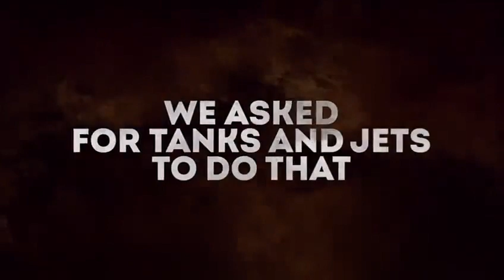Да спрем руската агресия!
Видео за огромната човешка трагедия и невинни жертви, предизвикани от антихуманната агресия на Путинския режим над Украйна.